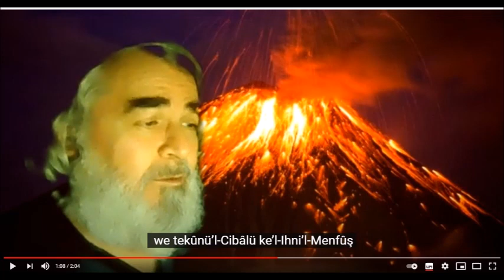Qâria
Tertil II